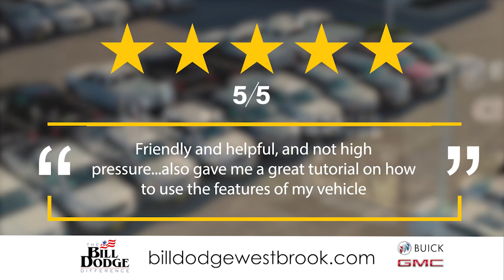Bill Dodge GMC & Buick May 2021 Sales!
We have some AMAZING sales & offers on our GMC & Buick inventory this month!